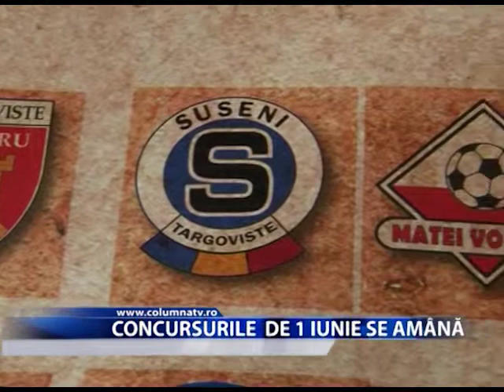Concursurile de 1 iunie se amână (Columna TV)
Condițiile meteorologice nefavorabile i-au obligat pe reprezentanții primăriei municipiului Târgoviște să amâne toate activitățile organizate cu ocazia sărbătoririi Zilei Internaționale a Copilului. Acestea se vor desfășura în weekendul viitor, în parcul Chindia, conform planurilor făcute anterior.